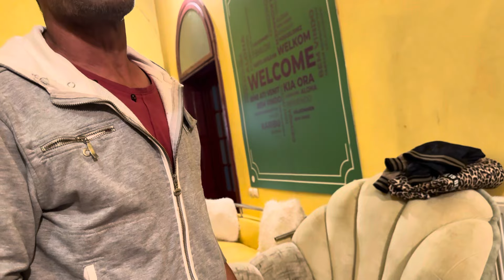Ce ma fac? Și Mama și bunica la micu jun!